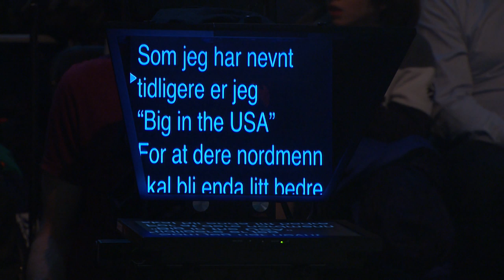Min kveld | Suzann Pettersen får støt i seg | discovery+ Norge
Suzann «Tutta» Pettersen besvarer en quiz om seg selv med støt som straff for feil eller trege svar.
Fra Min kveld Sesong 1 Episode 3.

Tilatt for alle.